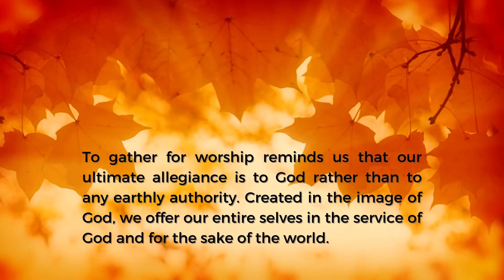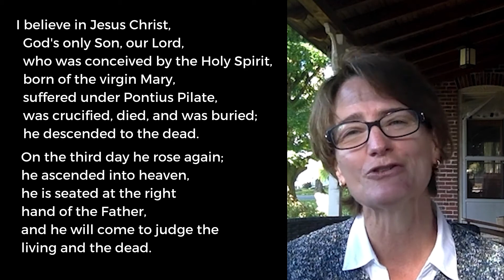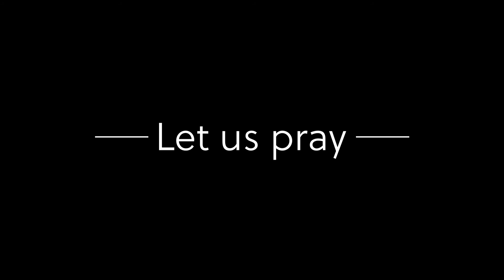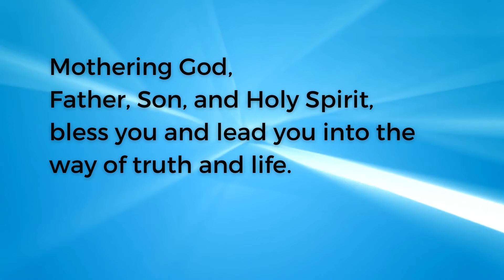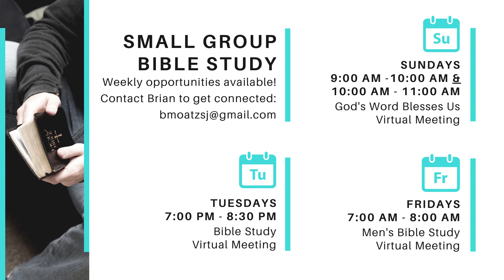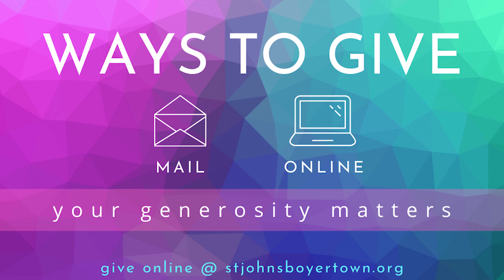101820 Worship Celebration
Twentieth Sunday after Pentecost - In today’s first reading God uses the Gentile ruler Cyrus to accomplish divine purposes. When the Pharisees try to trap Jesus, he tells them to give the emperor what belongs to him and to God what belongs to God. To gather for worship reminds us that our ultimate allegiance is to God rather than to any earthly authority. Created in the image of God, we offer our entire selves in the service of God and for the sake of the world.